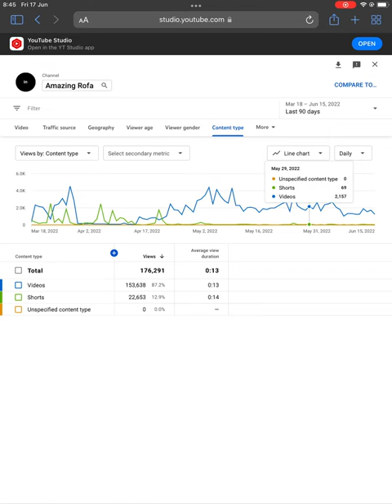Views by content type.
I wanted to see my last 90 days of views by content type.